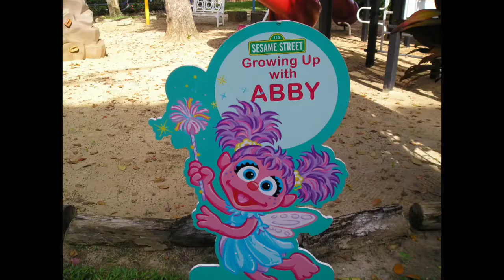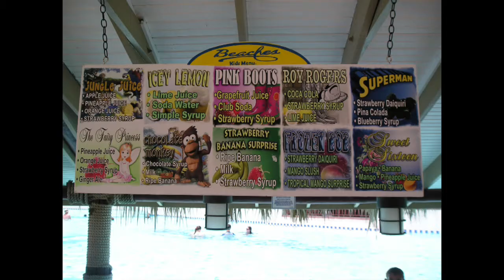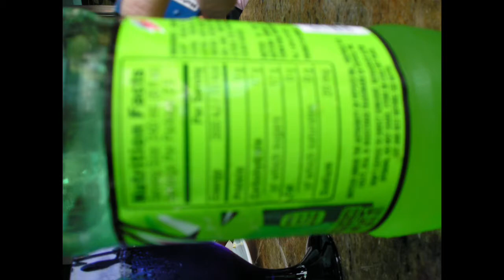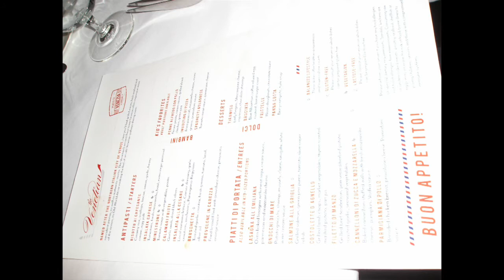Jamaica Trip 2018 Photos Revised2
We went on our first trip to a Beaches resort. We traveled to the Beaches Negril resort in Jamaica. We had a long day of traveling there and a long day of traveling home but it was well worth it.

Both Seth and Logan seemed to really enjoy their time at the resort. All of us was able to try activities, drinks and foods that we never had tried before.

The trip is an expensive one but just travel cost to get there was about 40% of the trip costs. We liked how everything was included from food, drinks, activities to tips.

They have a large variety of foods to eat and drinks to order. Also there was a lot of things the boys could do from water sports to game rooms.

The boys did say they liked the Disney cruise better in some ways such as they had a lot of friends to hang out with on the cruise. Here people were coming and going and hard for them to find some friends to hang with during the trip.

The best part was all the new items they boys tried and the different foods they ate. They also were able to see how some people live in another country and how lucky they are.

If you want more details on the trip just drop me a note and I will let you know. Be sure to get a chance to see both videos of the Photos and the Video Clips.

Let me know your thoughts about this blog and let me know of others you would like me to do in the future. I feel we can all learn from each other. That is why I am in the helping people retire early, enjoy life more and be more successful.

Don’t give up on your dreams; don’t let others talk you out of your dreams. Make your dreams happen. Make it happen today.
Let me know your thoughts or ideas.
Thanks, and Have a great night.  Bruce of MillsWay.com